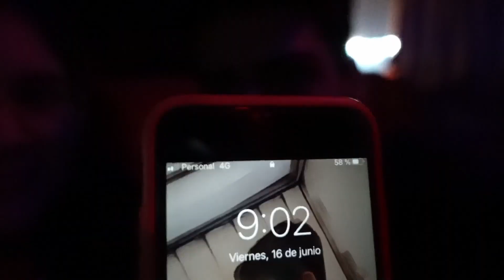EMPECÉ a estudiar ACTUACIÓN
Hola, mi nombre es Omer Alexander pero pueden llamarme Alex.

Music from Uppbeat (free for Creators!)